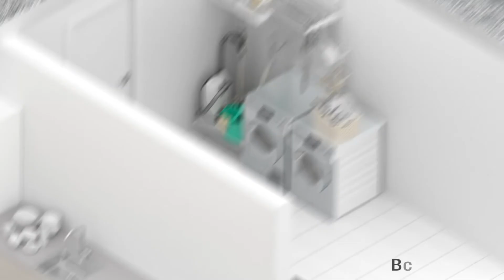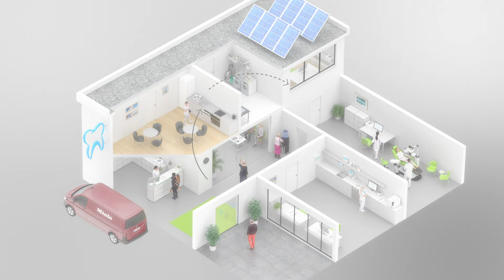Solution globale à 360° pour les cabinets dentaires | Miele Professional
Découvrez la solution globale proposée par Miele aux cabinets dentaires en vidéo : traitement des instruments dentaires, lave-vaisselle pour les salles de pauses et lave-linge avec programme de désinfection.